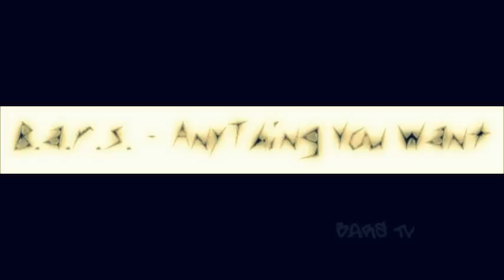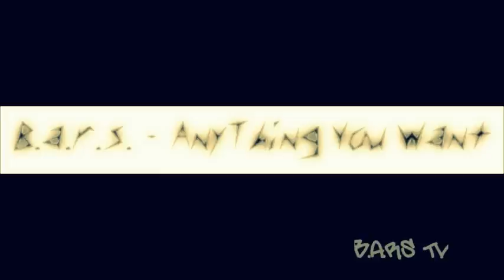B.a.r.s. - AnyThing You Want Ft. Brandon Kane